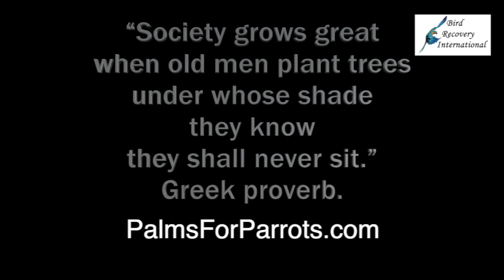B&G Release Project Mini Documentary Brazil 2022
BRI has released six Blue & Yellow macaws in Brazil in an area they are gone from.